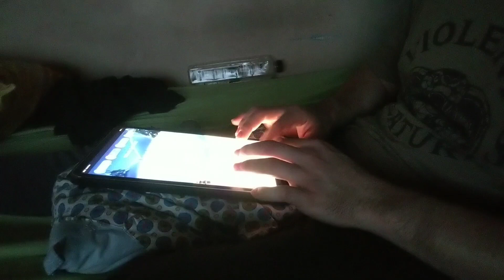16.5 tps single tiles handled quite well || Piano Tiles 2